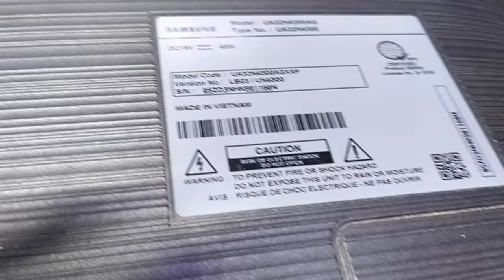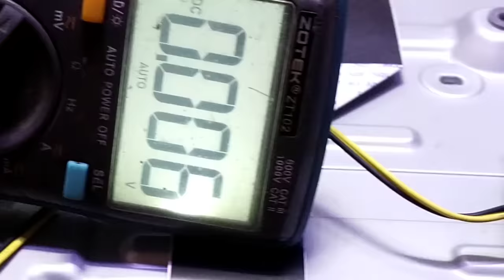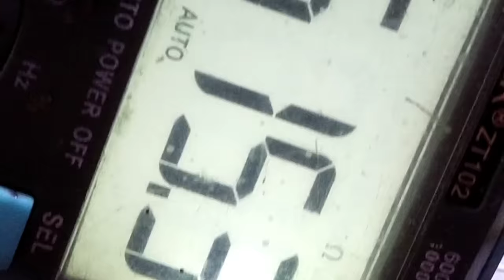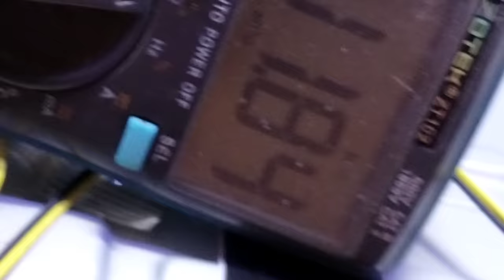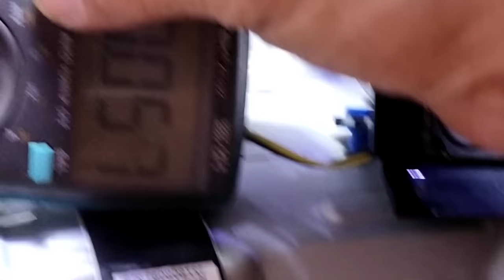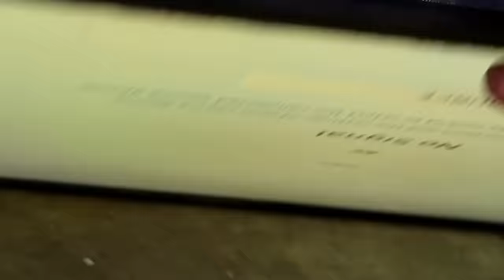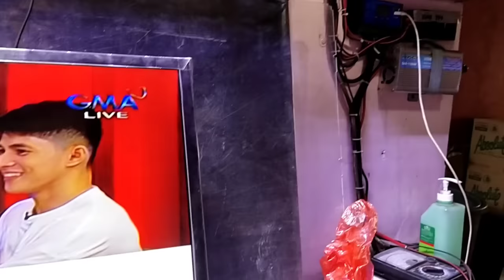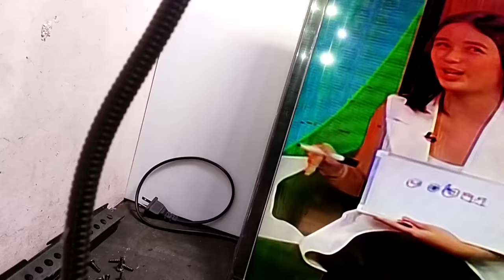samsung 32 smart tv good backlight no picture